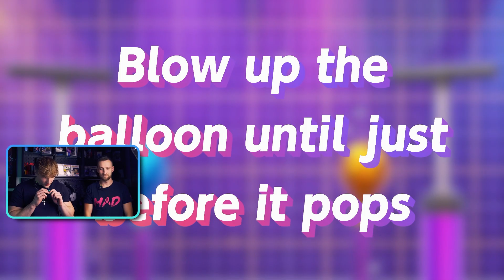PŘESTAŇ NA MĚ SAHAT!! | Nintendo Everybody 1-2-Switch! | w/@DejvikGOD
Čauko, já jsem Kellwiin a vítám vás u mého dalšího videa.
Dnes jsme si pro vás společně s @DejvikGOD připravili videjko z Everybody 1-2-Switch! Nezapomeň mi napsat do komentáře, jestli se vám videjko líbí a popřípadě koho byste chtěli vidět příště!